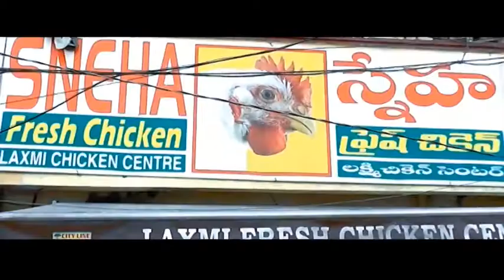Award Winning Short Film || Chicken Shop || Message Oriented || By Sharan Kumar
Chicken Shop Telugu ShortFilm...
Message Oriented shortfilm...